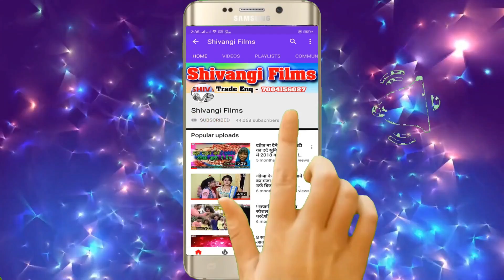VIDEO SONG ll Raj Deewana ll का सुपर भोजपुरी सोंग 2020 ll चुम्मा मागो हउ बंद कर के कबड़िया ll 2020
☛Song -Chhumma Mago Hau Band Kar Ke Kabadiya
☛Singer -Raj Deewana
☛Lyrics -Arvind Bedardi
☛Producer - Shivangi Films
☛Releasing by - Rahul
☛Director - Pradeep Pardeshi
☛Level - Shivangi Films

Digital Manger :- Vip Rajan Singh

Thank You for visit Shivangi Films YouTube Channel and watching Videos

Thank You So Much By : Shivangi Films